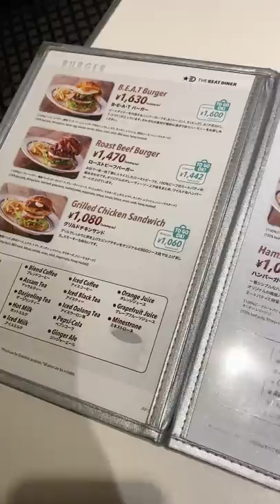匂いにつられてハンバーガーショップにきた...【100日後にバキバキになる薬学生】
マイプロテインはこちらから買えます⏬💪